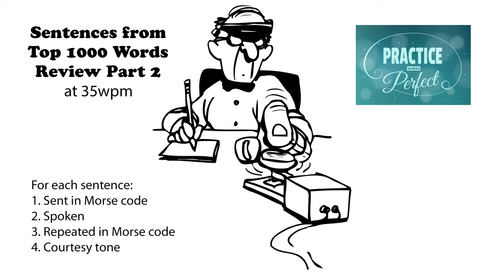Sentences from Top 1000 Words - Review Part 2 - 35wpm